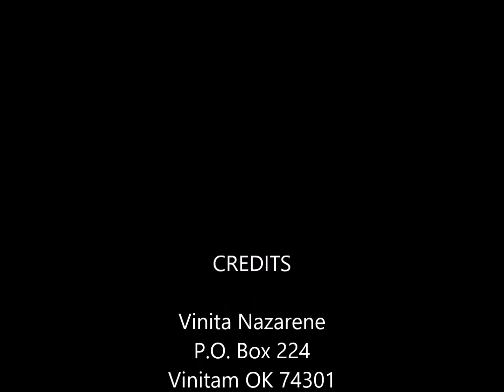Vinita Nazarene Prayer Service devotional 4-15-2020